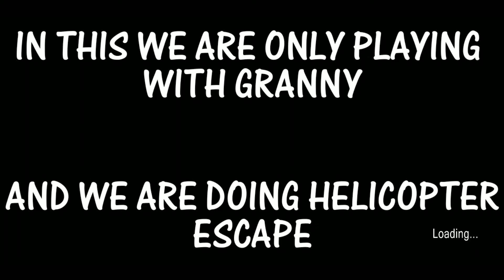Playing Granny Chapter 2|Granny Chapter 2 with only Granny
ko

granny house,
granny oggy,
granny 2,
granny funny,
granny and grandpa cartoon,
granny animation funny,
granny ajju bhai playing,
granny all death endings,
granny boat escape,
granny beast boy shub horror games,
granny by techno gamerz